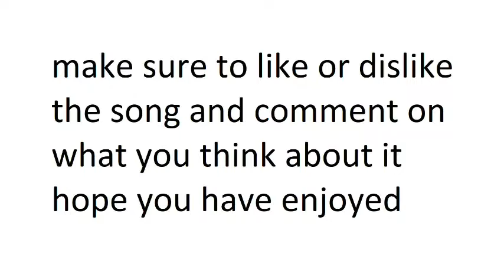[riddim?] Alex Commoname - god stops the Ukrainian war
sorry if the sound design doesn't sound good in the drop, soundation doesn't give much tools for sound design and it's my first time making riddim.

Also the reason I put a question mark in the title is because I did not realise till now that riddim uses kick claps instead of snares, so is it really riddim? tell me in the comments.

- made in soundation
- at 140 bpm